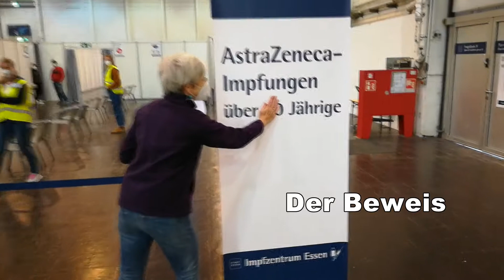Impfung, Impfzentrum Essen, gut gemacht